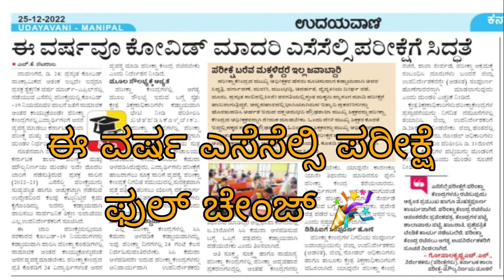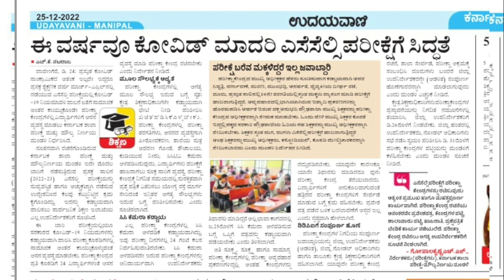ಎಸೆಸೆಲ್ಸಿ ಪರೀಕ್ಷೆ ಫುಲ್ ಚೇಂಜ್|SSLC EXAM 2023|BIG CHANGES|SSLC BOARD|KARNATAKAstudents solution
Upi id:hatersvtu@ybl

sslc exam 2023 timetable,
sslc exam 2023 date,
sslc exam 2023 kannada,
sslc exam 2023 news,
sslc exam 2023 common questions english,
10th sslc exam 2023,
sslc exam application form 2023,
sslc annual exam question paper 2023,
sslc board exam 2023,
sslc board exam cancelled 2023,
class 10 sslc exam 2023 new syllabus maths,
class 10 sslc exam 2023 question paper,
essay writing in english class 10 sslc exam 2023,
sslc christmas exam time table 2023,
exam winner sslc chemistry chapter 3 2023,
sslc plus two exam date 2023,
2023 sslc exam kannada,
sslc 2023 test math suggestion,
sslc exam news 2023 malayalam,
sslc exam time table 2023 malayalam,
sslc model exam 2023,
sslc mid term exam question paper 2023,
2023 sslc exam news,
sslc onam exam time table 2023,
sslc onam exam question paper 2023,
sslc exam paper 2023,
sslc exam pattern 2023,
sslc private exam 2023,
karnataka sslc exam pattern 2023,
sslc public exam time table 2023,
sslc exam registration 2023,
sslc exam time table 2023,
exam winner sslc 2023